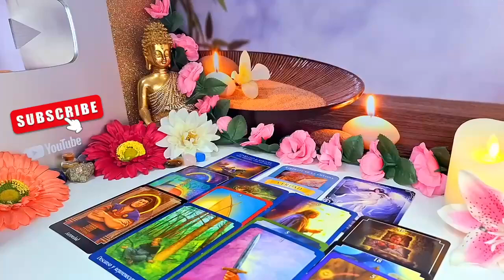ARIES♈️ THEY ARE COMING FOR YOU MY DARLINGS 👀 YOU'RE MOVING TO POUND TOWN CITY!! SEPTEMBER 2024